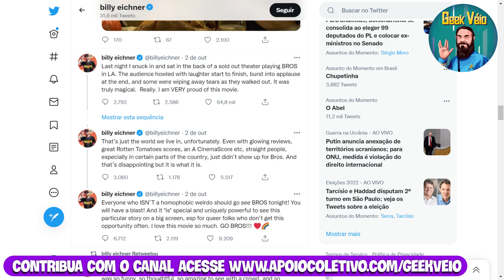O Filme Flopou Devido Aos Heterossexuais Esquisitões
O Quarto Mistério: Um Encontro com o Caos